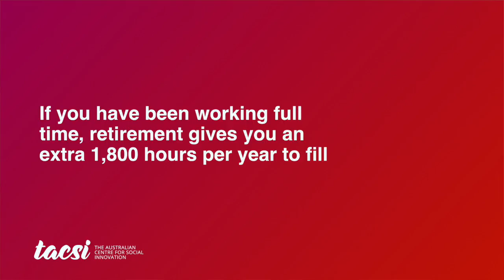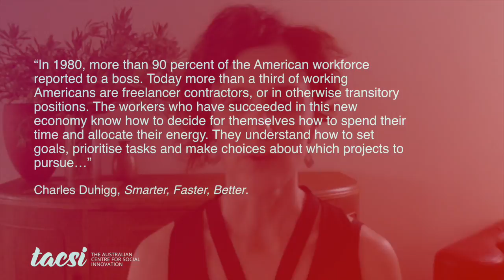M4L 1.4 Consider a Freelance Future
This video is about M4L 1.4 Consider a Freelance Future